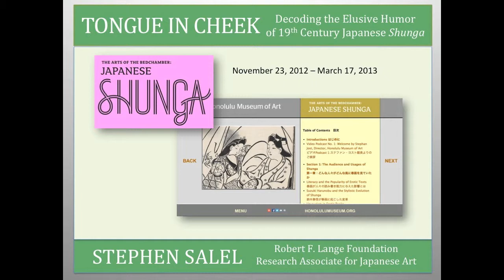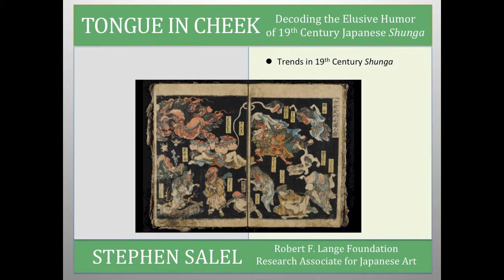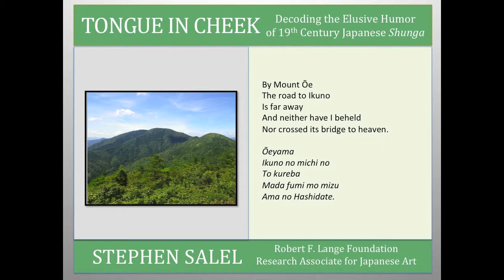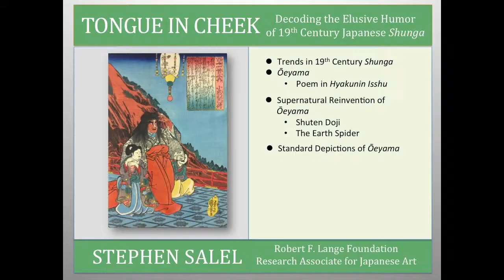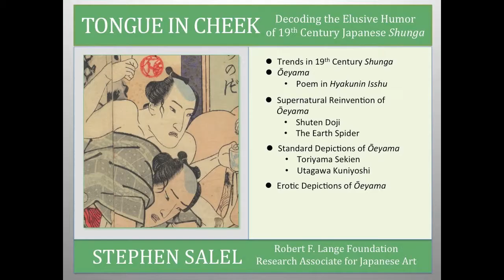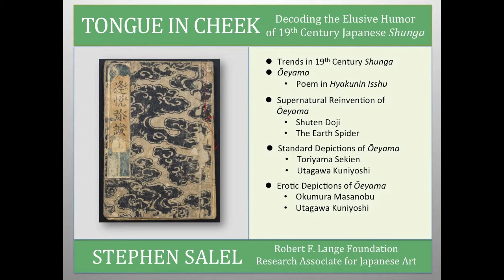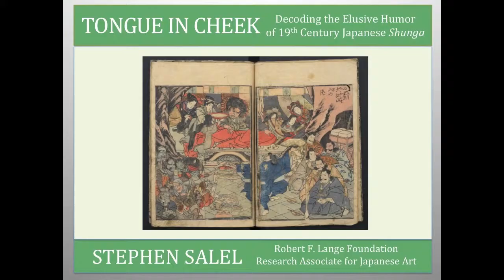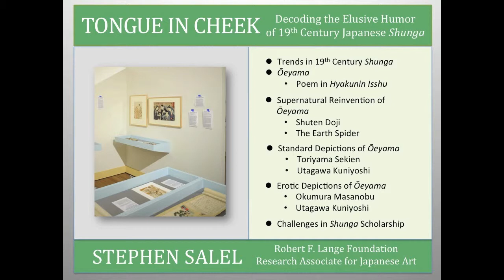Tongue in Cheek: Decoding the Elusive Humor of 19th-Century Japanese Shunga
"Tongue in Cheek: Decoding the Elusive Humor of 19th-Century Japanese Shunga," a lecture by Stephen Salel, the Robert F. Lange Foundation Research Associate for Japanese Art at the Honolulu Museum of Art, and the co-curator of the Honolulu Museum of Art's exhibition "Tongue in Cheek: Erotic Art in 19th-Century Japan." Recorded November 6, 2013 at the Honolulu Museum of Art Doris Duke Theater.